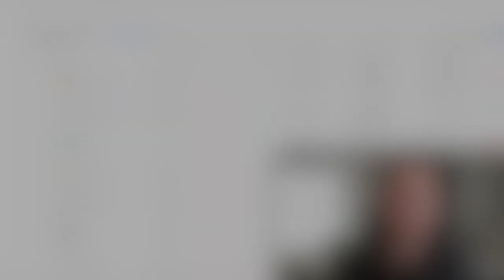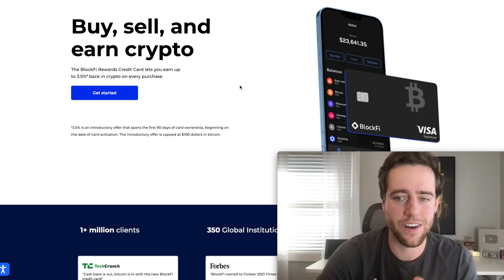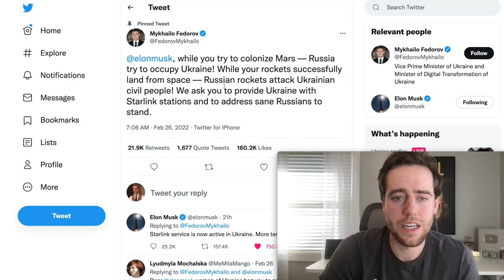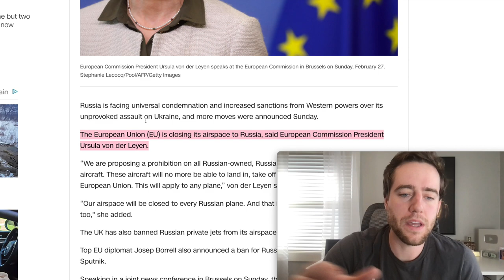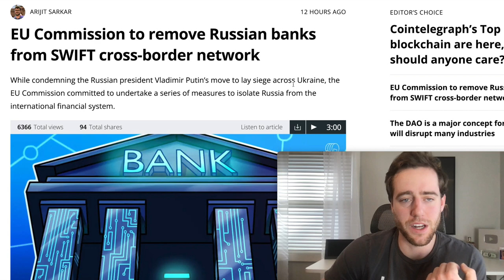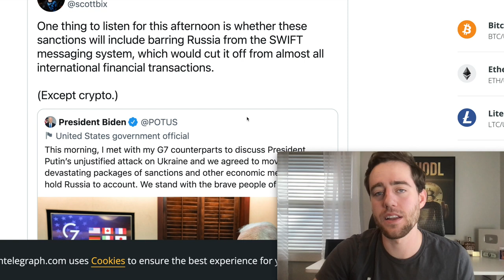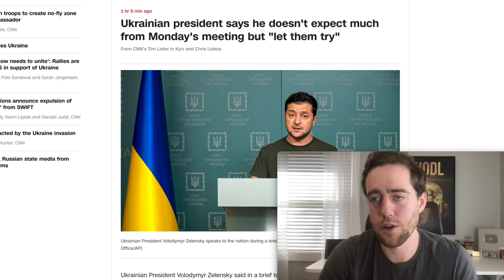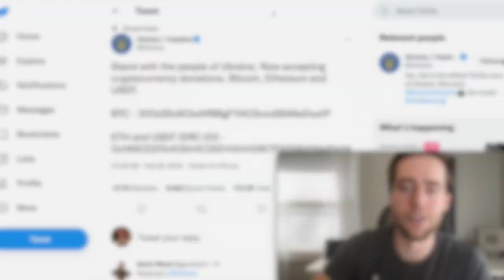Russian Banks Kicked Off SWIFT! This Is Going To Be A CRAZY Week!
Merch!